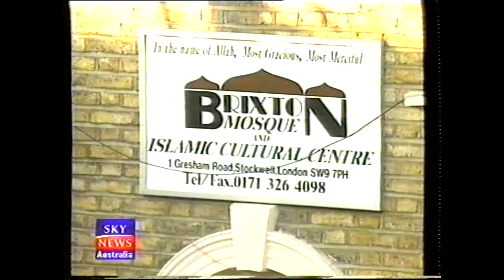Mike Tyson Goes To England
Mike Tyson causes a storm when he heads to England in 2000 to fight Julius Francis.